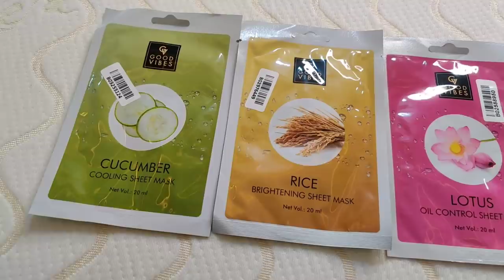Ramnavami special vlog 🥳 Indian Mom Kanchan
Ramanavami special vlog

5 lacs Cashback for 10,000 lucky winners if they wishlist until 28th April. Upto Rs. 1000 per user credit in purplle wallet. Also, good offers are running on Stamp Collection & Daily Rewards so do checkout.

20th to 22nd April - 5 lucky winners get one years shopping free upto Rs.10000
20th Apr to 22nd Apr - Good Vibes Get Gorgeous Sale - Buy 2 & Get 2 Free. (Add 4 products to cart & pay for 2)
25th Apr - Top 100 bestsellers / weekend special - Will share offers
25th & 26th Apr - Vote and Save - Vote and get amazing discounts during IHB Sale.
28th Apr  IHB PREBUZZ Sale
27th & 28th Apr - Price Reveal - Prices revealed for 1000+ products.
2nd May - Slot Machine - Try your luck with slot machine and win rewards
3rd May - Scratch Card -Try your luck with slot machine and win rewards
4th May - Spin the wheel - Try your luck with slot machine and win rewards
29th April to 4th May - I Heart Beauty Sale